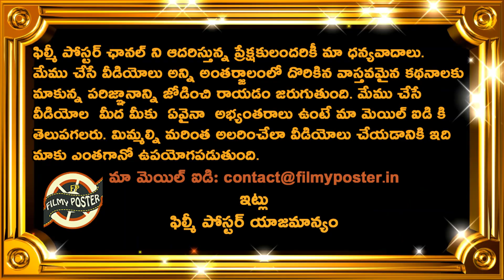Team India Opener Dating Rumours With Actress Prachi Singh Goes Viral|Cricket News|Filmy Poster